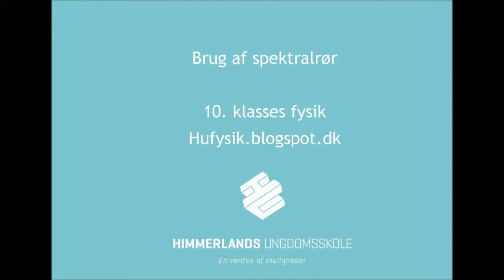spektralrør, brug til eksamen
anvendelse af spektralrør til fysikeksamen

hufysik.blogspot.dk